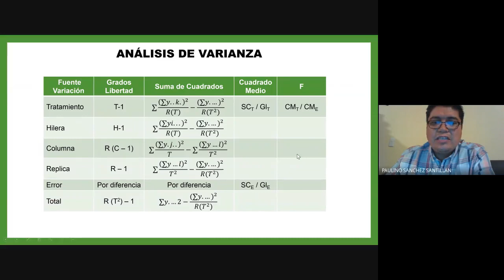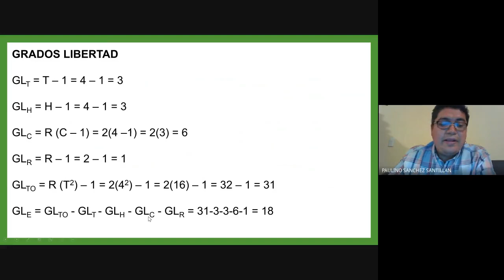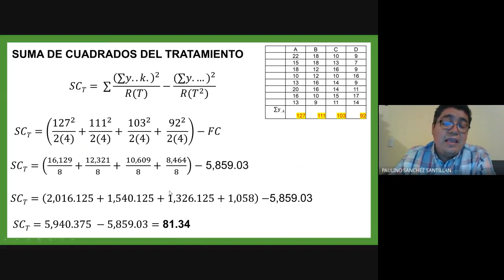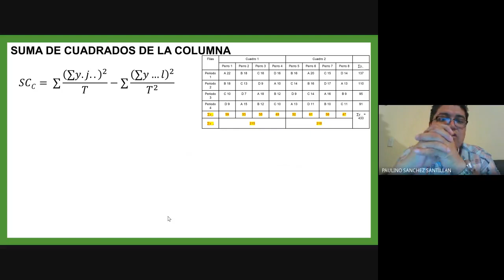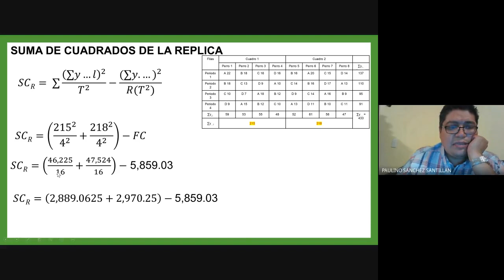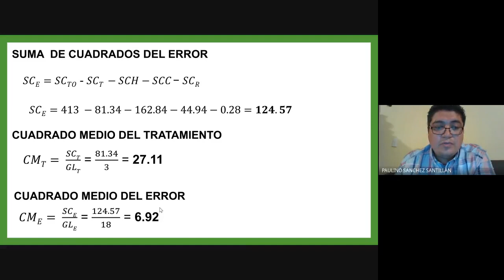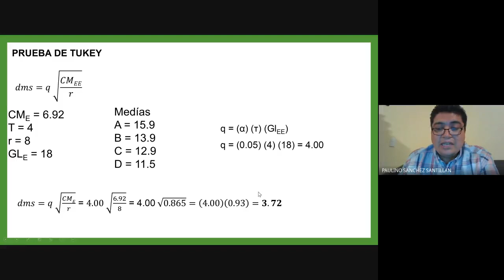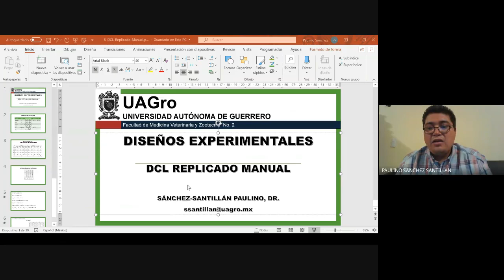Ejercicio Manual de un Diseño Cuadrado Latino con Replica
Desarrollo de un Ejercicio Manual de un Diseño Cuadrado Latino con Replica